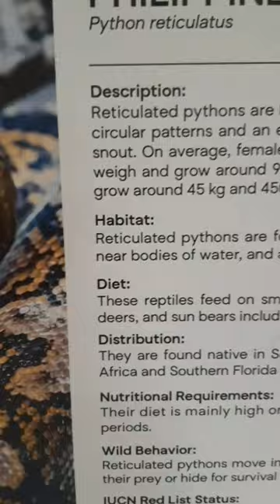SLEEPING RETICULATED PHYTHON